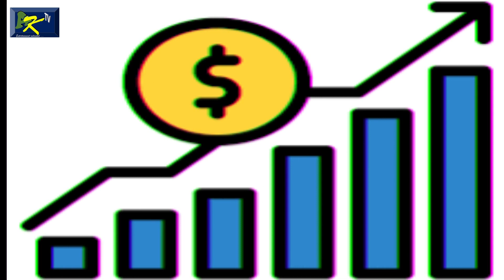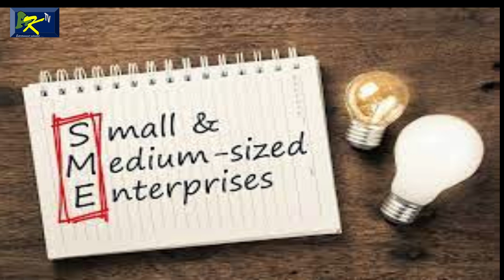BUSINESS NEWS: GSK ceases operation in Nigeria, President Tinubu appiont Keyamo